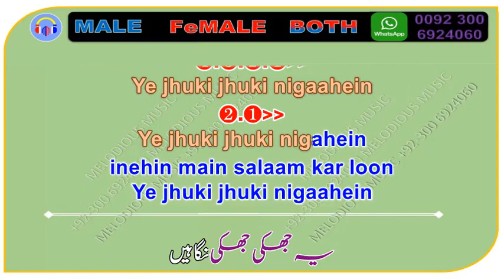Ye Jhuki Jhuki Nigahein Top Class sample KARAOKE Wth Scrolling Lyrics Mehdi Hassan 03 50